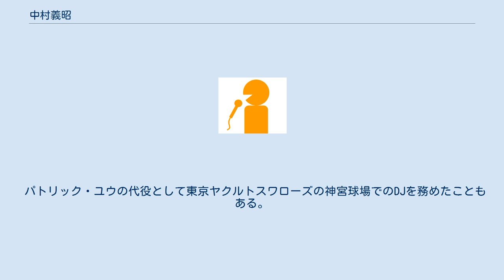中村義昭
中村 義昭（なかむら よしあき、1966年10月7日 - ）は、日本のラジオDJ、パーソナリティ、フリーアナウンサー。
ニックネームは「DJジャンボ」。
 少年期からサッカー選手として活動し、中学時代は三菱養和SCに所属、武南高等学校卒業。
日本サッカー協会公認D級コーチライセンス、およびサッカー審判員（3級）の資格を持つ。
サッカー世田谷区代表チーム『ラ・セレクシオ‐ネ世田谷』監督、『ラ・セレクシオ‐ネ世田谷O-40』選手も務めている。
 10代より渋谷・新宿・横浜でディスコDJを務めるようになり、1991年よりラジオパーソナリティとしても活動。
横浜FC創設時よりスタジアムDJも務めた。
 2000年頃からは、Jリーグを皮切りにサッカー中継の実況を始め（2011年の本人のブログによると、渡邉一平の引退セレモニーの控え室でJリーグ中継のプロデューサーに誘われたことがきっかけとのこと ）、現在はセリエA・FAプレミアリーグなど海外サッカーの実況もこなす。
 また、フットサル歴10年以上で、フットサル中継の実況や普及活動も行なっている。
Fリーグのセントラル開催ではスタジアムDJを担当している。
 パトリック・ユウの代役として東京ヤクルトスワローズの神宮球場でのDJを務めたこともある。